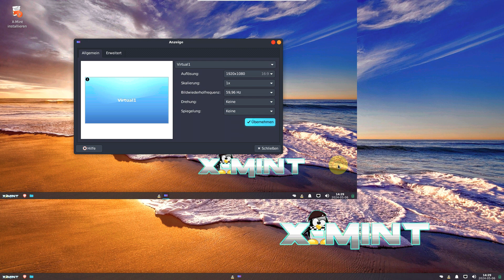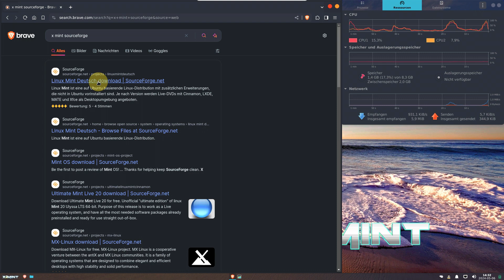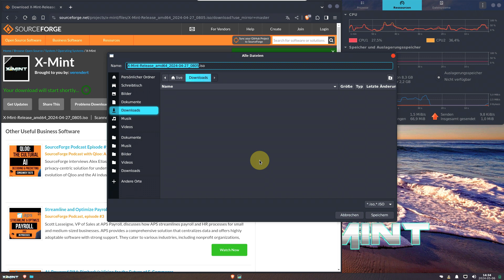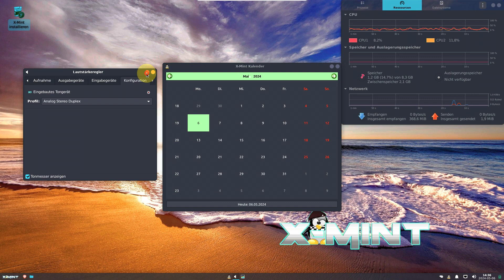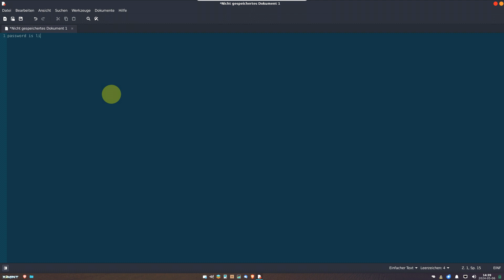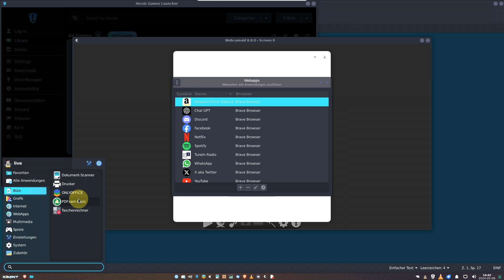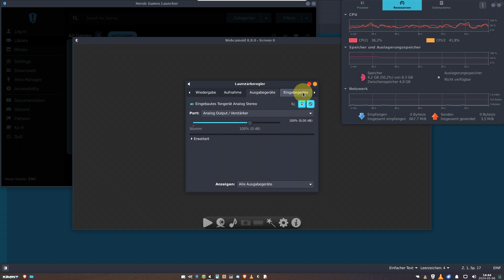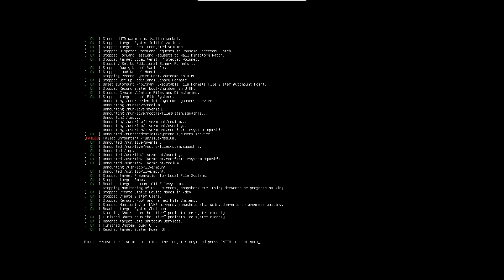Looking for a Linux Distro That's Easy to Use and Highly Customizable? X-Mint is Both.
In This Video We Are Looking At X-Mint-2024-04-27_0805

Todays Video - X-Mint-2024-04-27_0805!